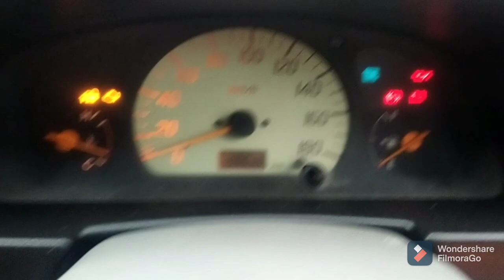Used cars in tamilnadu India tirupur salem Kovai Pollachi Tiruchirapalli vellore hosur kambam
beat sevice for best people 😁😁

Timepasser stay away 😭😭😭